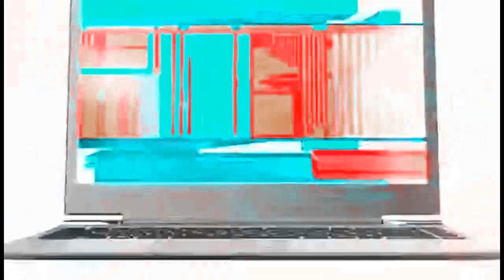Spanish ultrabook logo in Custom Major 5 powers